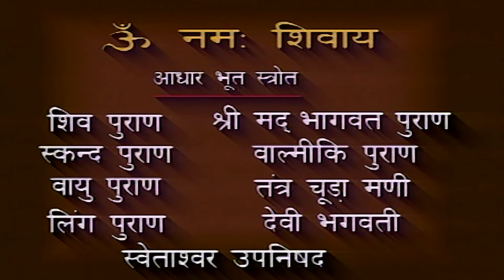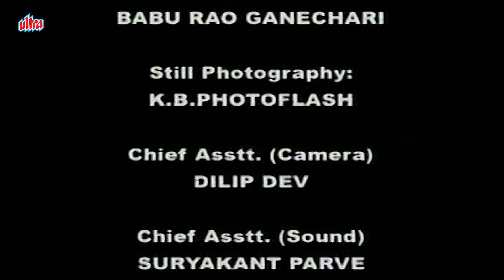गंगा को क्यूँ मिली सदा पृथ्वी पर रहने की आज्ञा?? | Om Namah Shivay - EP 21 | New Episode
Description: Lord Shiva is a powerful Hindu god, part of the Hindu trinity which also includes Brahma and Vishnu, and whose life played a major role in shaping up the universe. This show centers around Lord Shiva and brings Hindu theology to life in a series of interconnected stories. The serial begins with the creation of the universe and the other Devas, then guides the viewer through Shiva's marriage to Sati, Sati's death, Shiva's marriage to Parvati, and tales of many devotional acts, demonic battles, and important religious events (such as the creation of the twelve Jyotirlinga). It ends with events covered in the Mahābhārata and the blessing of the hero Arjuna by Shiva.